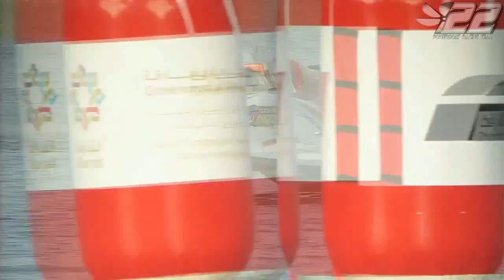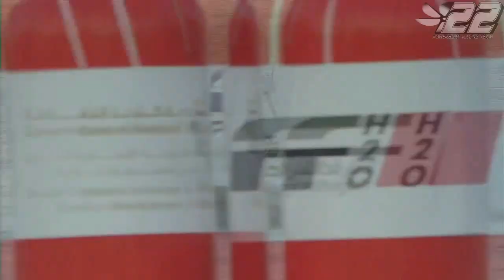2013.12 - SHARJAH UAE - F1 WC 2013 - 05 - powerboat.free.fr - #22 POWERBOAT RACING TEAM